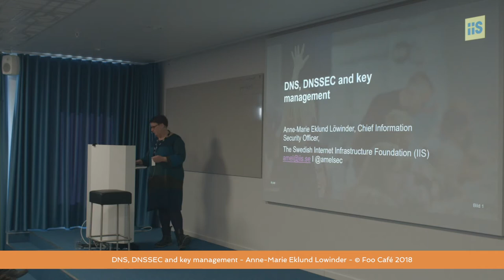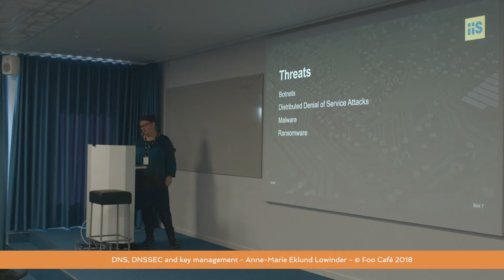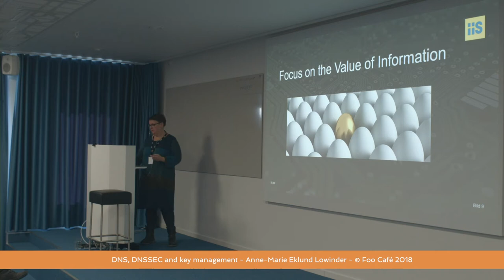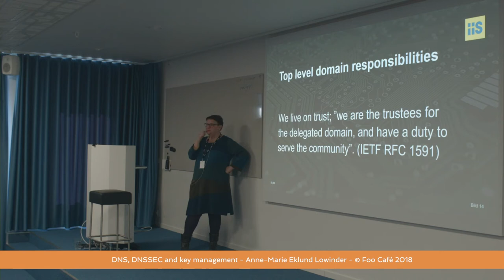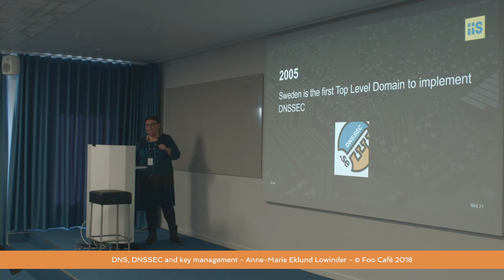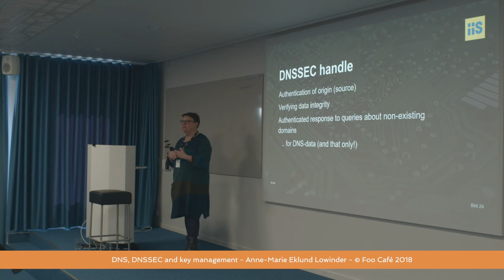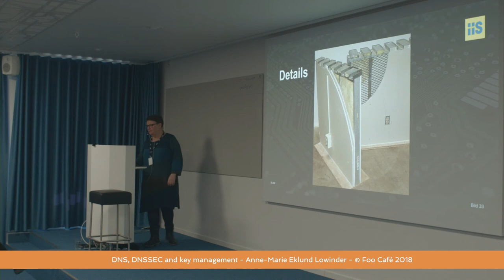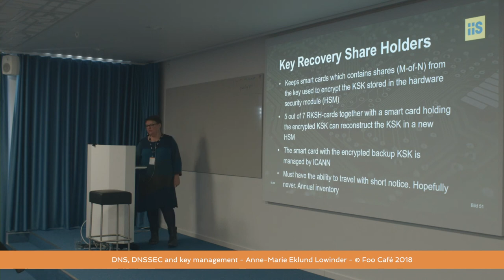ada_conf 1 - DNS, DNSSEC and key management - Anne-Marie Eklund Löwinder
DNSSEC makes the internet safer through complicating the manipulation of the information trafficing the domain name system, so that a user can be sure to actually visiting their internet banks site and not a fake copy set up to steal passwords and account information through phishing. But how does it work? Anne-Marie will go through means to protect DNS and the keys for signing the Internet root zone.

Anne-Marie Eklund Löwinder is the CISO of IIS, the Internet Infrastructure Founda tion. Internet pioneer with passion for information security. TCR signing the root zone. Member of IHOF.
Foo Café is an independent and physical meeting place for people of all backgrounds and expertise within the IT-industry. Foo Café is aimed at those interested in sharing and learning.